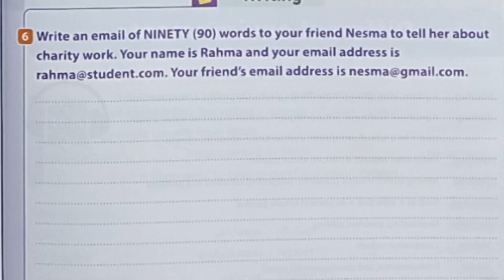إيميل عن العمل الخيري " Charity work " للصف الثاني الإعدادي